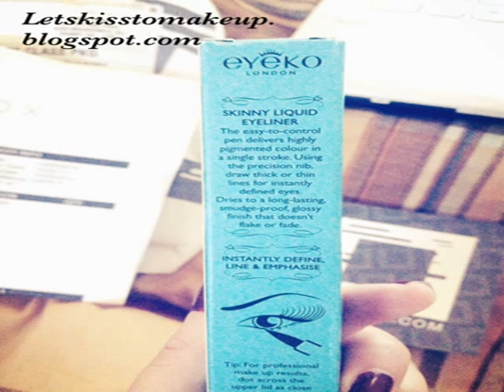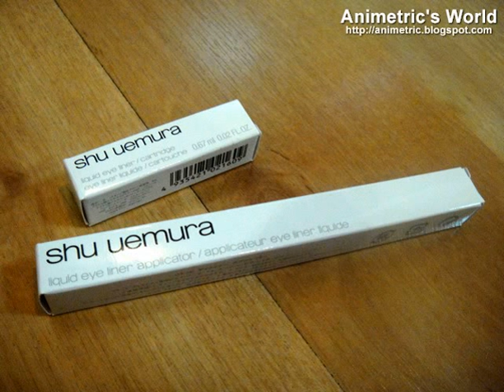best liquid eyeliner review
You need the best makeup best liquid eyeliner review